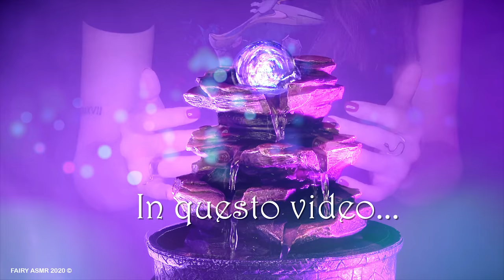MEDITAZIONE GUIDATA POTENTISSIMA sussurrata || FAIRY ASMR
Quella che stai ascoltando non è solo una potentissima meditazione guidata, ma una vera guida alla meditazione in modalità ASMR. Attraverso la mia voce sussurrata (whispering), gli effetti visivi (cromoterapia, hand movements) e il suono dell'acqua (water sounds) raggiungerai uno stato di completo rilassamento in pochissimi minuti, imparando le basi della meditazione consapevole. Ascolta questa guida con le cuffie o con gli auricolari per amplificare l'effetto immersivo dell'ASMR.
00:01 introduzione in cui mi presento e ti spiego le regole da seguire
02:38 presentazione della fontana, hand movements, elementi su cui devi concentrarti
09:11 meditazione consapevole con musica di sottofondo

TI PIACE LA FONTANA ZEN? PUOI ACQUISTARLA QUI

Omar Zammitti
zSinsterx-
Riccardo Beretta
Viola Scibilia
Salvatore Corrias
Paolo De Sanctis
ANIME in italiano
skosso
Ghastix_
Donatella Graziano
MaverickC45
marco tavarni
Pietro Perna
fraffo culomerdo
Daniele Toffolon

🔓 Se hai letto fin qui scrivi FONTANELLA 🔓